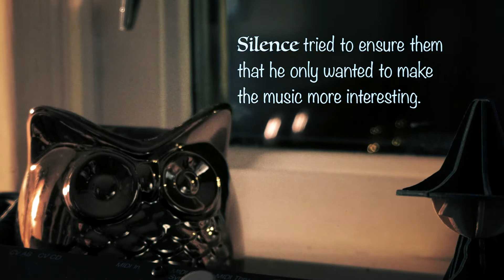Mumrik - "Hoo to Ask" [Jamuary2018 - Part 29 // Elektron Analog Four]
After discovering the hidden message left behind by Future Mumrik, Mumrik visits his friend again to learn the Final Melody. But he also learns more about who Silence really is. Or was...

I wanted to participate in the 2018 edition of Cuckoo's "Jamuary". The concept is simple - make one little musical piece for every day of January and smash the hashtag Jamuary2018 on it. January was a busy month for me, so I wasn't able to do all 31 before the month was over. However, I didn't have the heart to leave Mumrik alone in this crisis. So Jamuary 2018 will last a couple of days longer than intended.

As I'm in between studios, the setups will be quite small and minimalistic. All audio is recorded in one take straight into the camera. EQ and dynamics edited in Ableton.

[Due to strong resonances in the Strings of Time, there are still a few days left in Mumrik's Jamuary.]

Equipment used:
Elektron Analog Four
Fujifilm X-T2